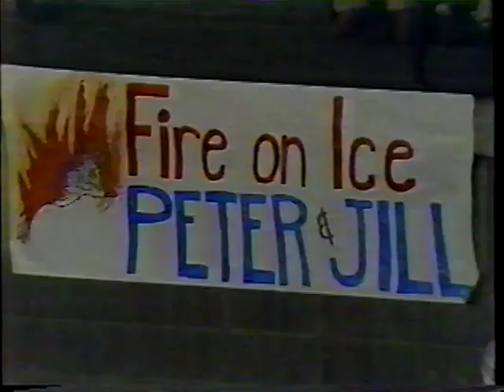1987 World Figure Skating Championships Pairs Part 2